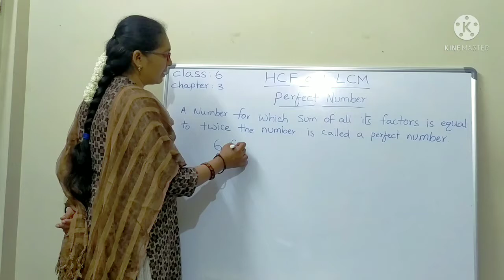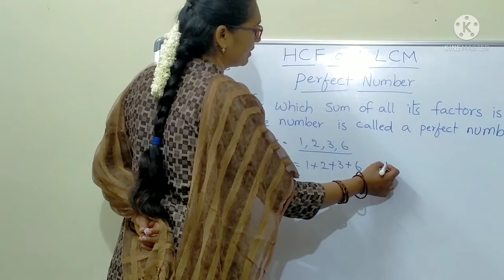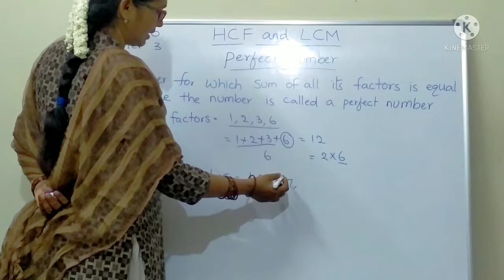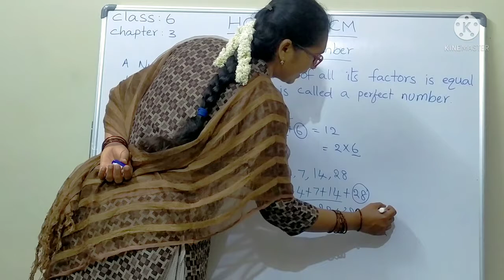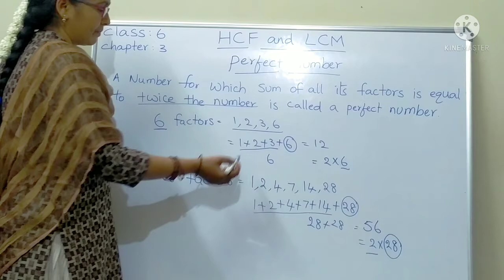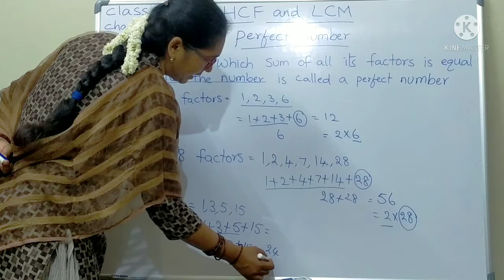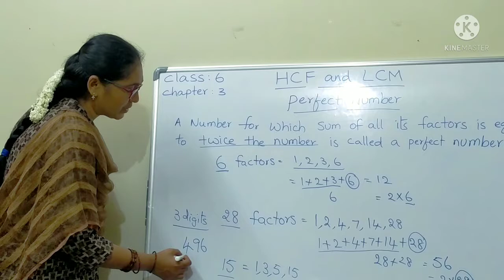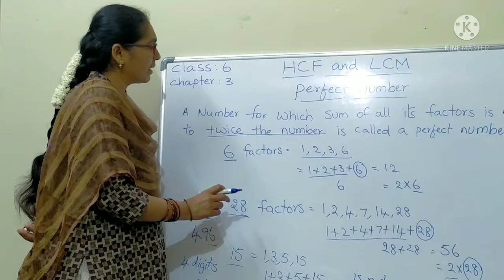what is perfect number//class 6//HCF and LCM# by Shahataj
what is perfect number? Class 6
How to find perfect number?
In easy way to find perfect number